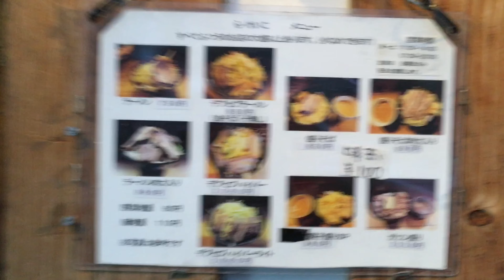極太濁流らーめん ら・けいこ 東片端店 で デブセブハイパー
名古屋市東区にある 極太濁流らーめん ら・けいこ 東片端町店 で「デブセブハイパー」を食べました。唐揚げされたチャーシューが4枚トッピングされた美味い油そばですが、ボリュームとチャーシューの歯応えに、くじけそうになりました。